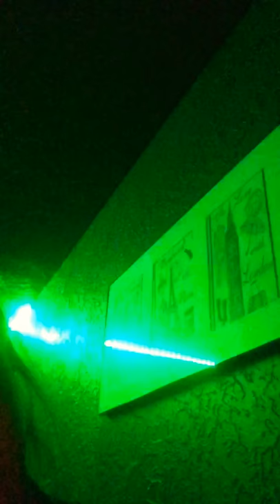Doing the scrunchie challenge